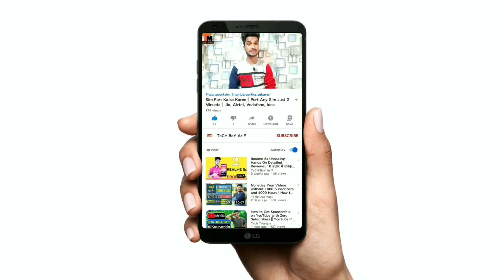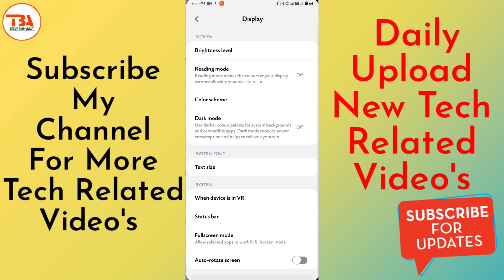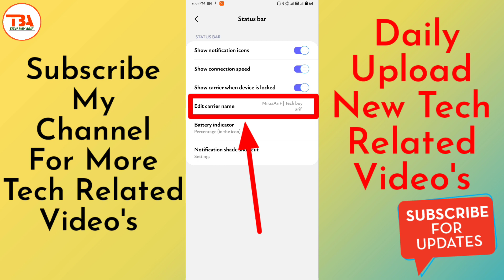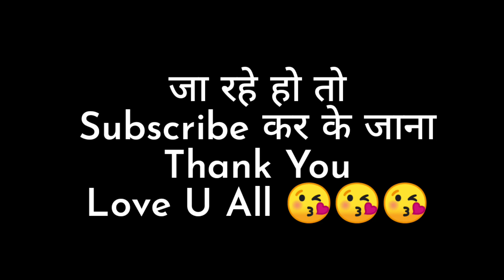Sim Card की जगह पे अपना नाम लिखो!!फोन में अपना नाम लिखो!!Android Hidden settings!! TecH BoY AriF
TECHNOLOGY KI DUNIYA ME
         🌷🌹🏵️ WELCOME🏵️🌹🌷

      🙏🙏 KEEP SUPPORTING 🙏🙏

TODAY COVER TOPIC..👇👇👇

Aaj ki video me ham baat karenge ki agar aap apne phone me apna naam likhna chahte hai to kaise likhenge isi ke baare me me video me baat karenge to video ko end tak zaroor dekhen

YOUR QUARRIES ...👇👇👇
Phone me apna likho
Phone apna naam kaise likhen
Sim card ki jagah pe apna naam kaise likhe

So Guys Kaisi Lagi Video Comment Me Zaroor Batyae Or Video Acchi Lagi Ho To Please video Ko Like Kare Sath Hi Channel Ko Subscribe Zaroor Karen Or  Video Ko Apne doston me share karo.

    THANX FOR WATCHING MY VIDEO'S